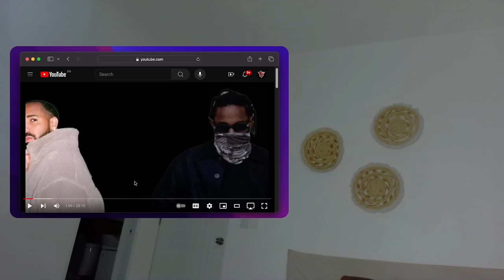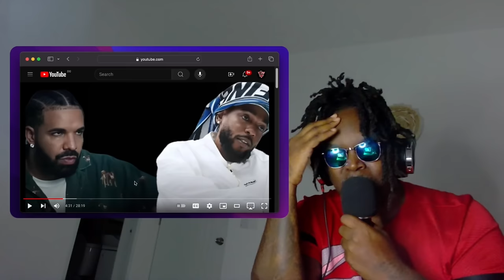⁠@DrakeOfficial close friend makes a WILD CLAIM about “The Heart Part 6”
“TCBATTLES”🤺
“Shadowcoradio”🎼

Source without my commentary @TheKitchyn

Show some ❤️ 👇🏽👇🏽